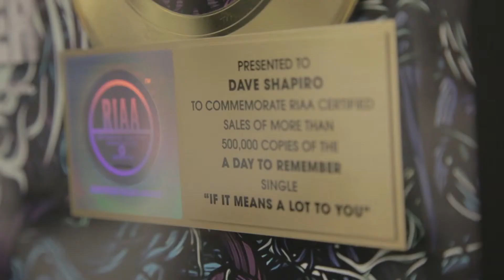TEI PRESENTS- SPOTLIGHT: Booking Agent